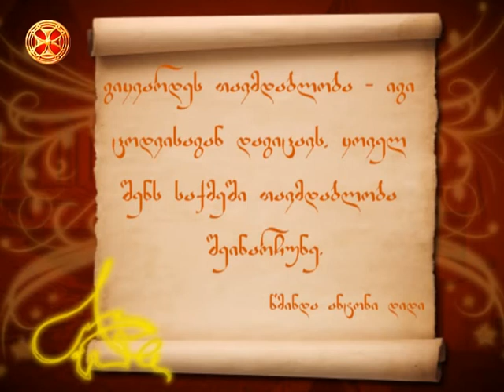გიყვარდეს თავმდაბლობა–იგი ცოდვისაგან დაგიცავს..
გიყვარდეს თავმდაბლობა–იგი ცოდვისაგან დაგიცავს, ყოველ შენს საქმეში თავმდაბლობა შეინარჩუნე–წმინდა ანტონი დიდი